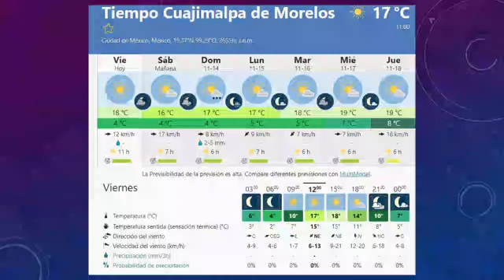121121 ClimaClima de hoy viernes: Descenso de la temperatura para el fin de semana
Potencial de chubascos fuertes en Tabasco, Chiapas, sur de Veracruz y la Península de Yucatán